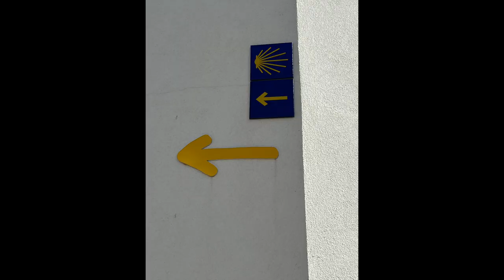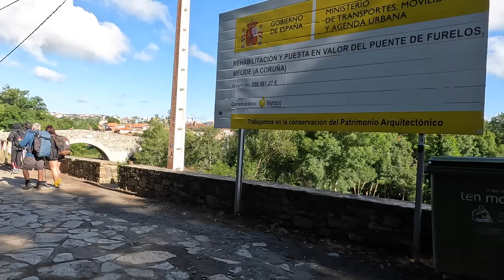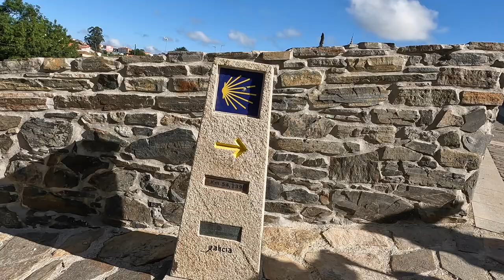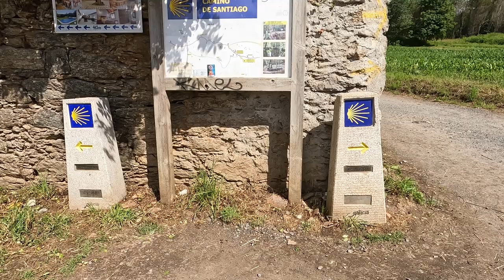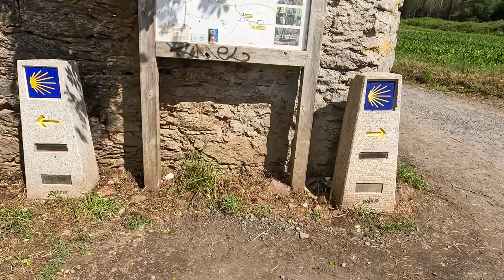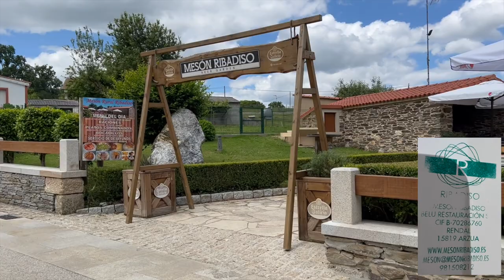Camino de Santiago Day 30 Palas de Rei to Arzua 4K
Mom and daughter walk from Palas de Rei to Arzua along the Camino de Santiago.